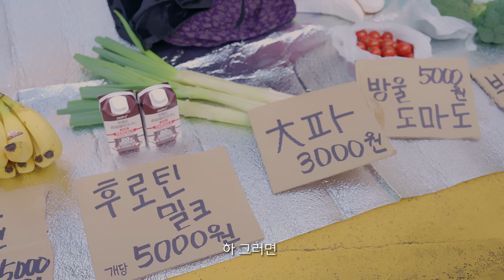모든 여자들이 나를 꼬시기 시작했다